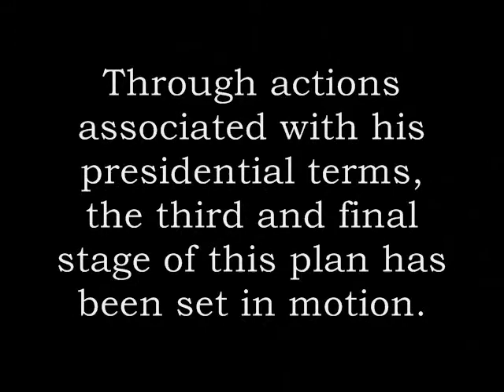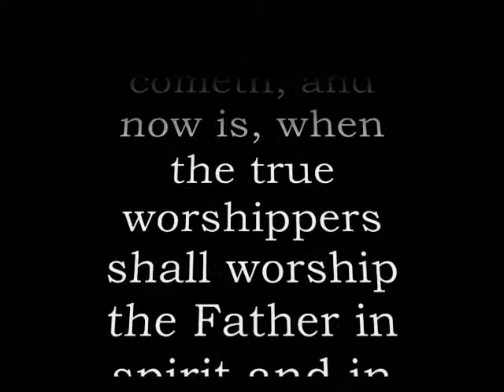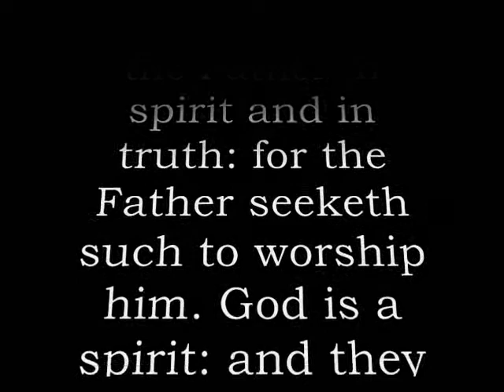George W. Bush: Latter Day Templar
"A true man hates no one."
Napoleon Bonaparte

The following scenario could explain the actions of George W. Bush.

Perhaps he is a key player in a long term plan to bring about a worldwide era of enlightenment and humanitarian concern.

Through actions associated with his presidential terms, the third and final stage of this plan has been set in motion.

This plan is called  The Palladian Rite of Albert Pike. It did not create struggle within humankind, but seeks to direct it in a purposeful manner.

If you want to make an omelet, you've got to break some eggs.

Generally speaking, this plan is designed to pit against each other the historical institutions of intolerance until all are in flames.

From these ashen remnants of social structure shall arise the Phoenix of the new humanitarian era..

Annuit Cœptis Novus Ordo Seclorum,: The Eye of Providence has "approved of (our) undertakings."...for "a new order of the ages."

Like a latter day Templar, Bush has sought to set the Middle Eastern stage for the return of  "Those who from heaven to earth came."

This is the influence in whose image we were created, and whose essence has been variously perceived through the dim glass of world religion.

Of course there will come a time when the dim glass must be cast aside.

Of course the Lighthouse must be built for the third time.

"But the hour cometh, and now is, when the true worshippers shall worship the Father in spirit and in truth: for the Father seeketh such to worship him. God is a spirit: and they that worship him must worship him in spirit and in truth."
Albert Pike